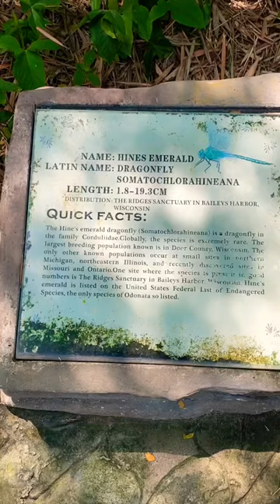dragonfly insectlandia insect shorts shortvideo